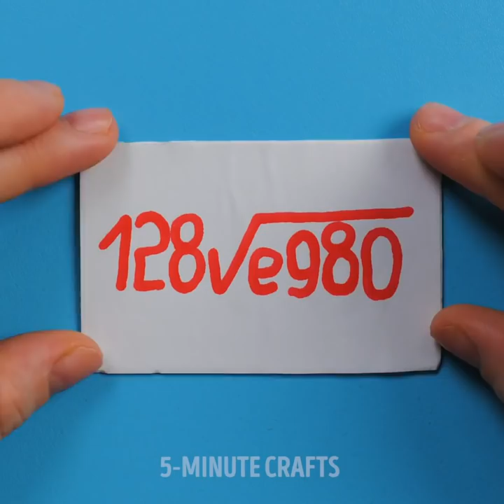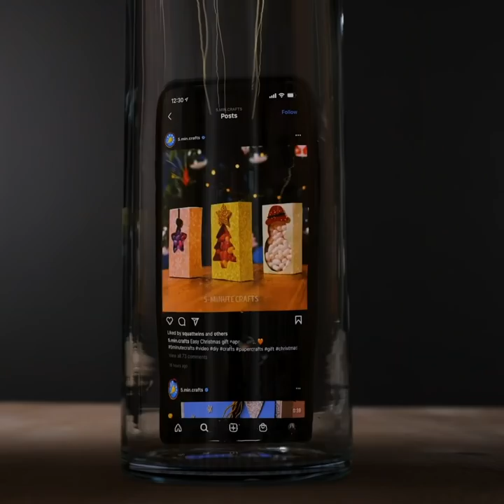NEW FABULOUS EXPERIMENTS TO SATISFY YOU by 5-minute MAGIC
Timestamps:
0:05 Ideal balance
1:53 Frozen water experiment
4:20 Illusion
6:48 Toothpick experiment
10:00 Pressure of water